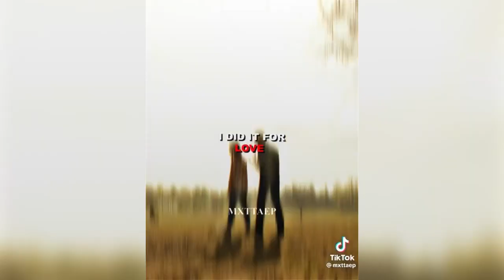Original avengers males edits